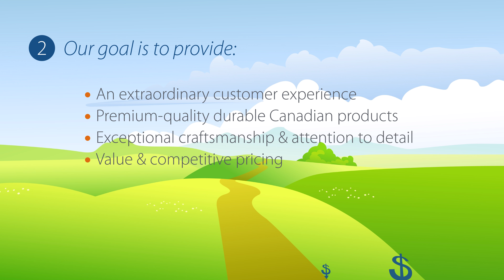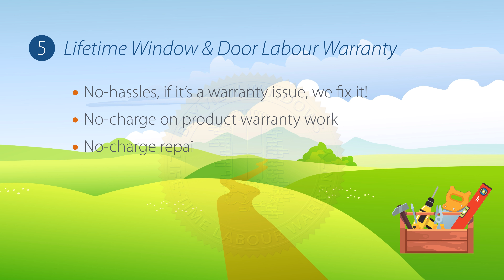Bayview Presentation 9 reasons why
Serving the Ottawa and surrounding areas of Arnprior, Carleton Place, Dunrobin, Embrun, Kanata, Kemptville, Mississippi Mills, Manotick, Smiths Falls and Stittsville for over 25 years. Bayview Windows takes pride in offering its customers premium-quality window & door products, exceptional client-focused sales and lifetime warrantied installation services.

"9 Reasons Why" is a short video highlighting 9 of Bayview's main reasons for buying their windows and services and presents differentiated advantages that set Bayview Windows apart from its competition.